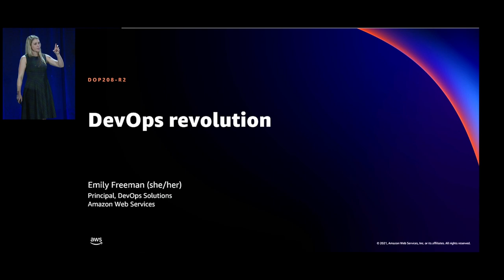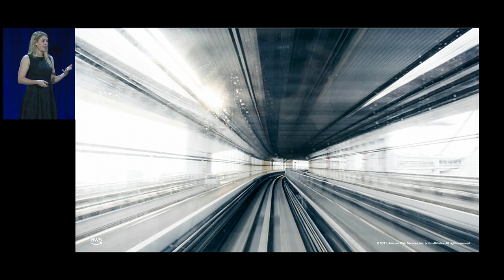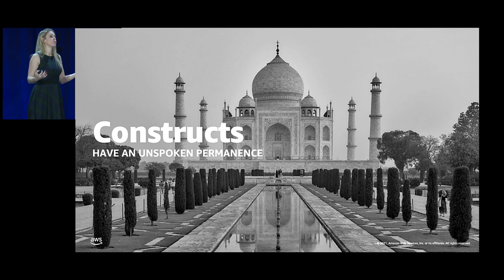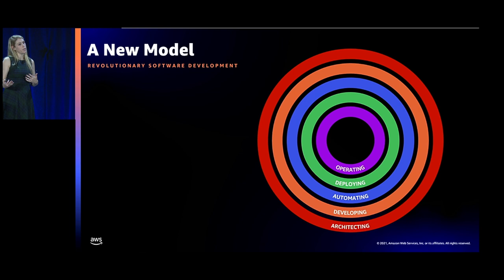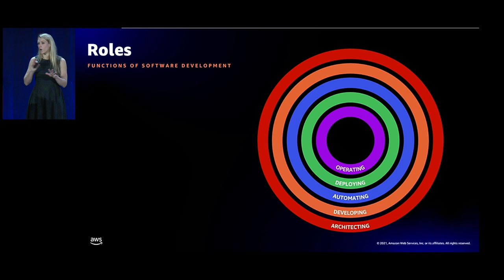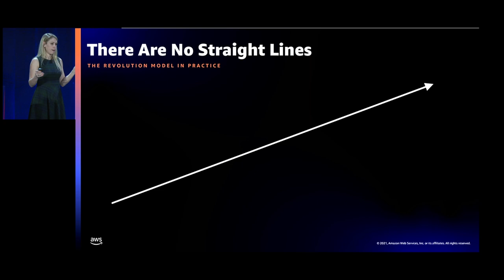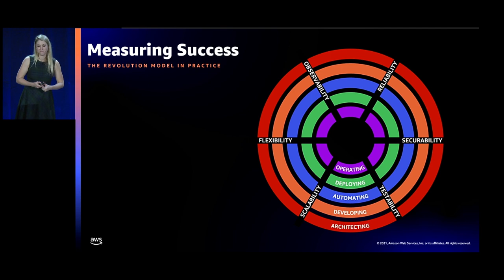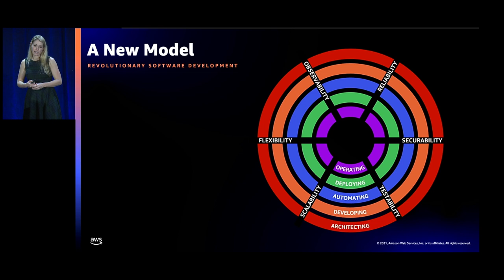AWS re:Invent 2021 - DevOps revolution [REPEAT]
While DevOps has not changed much, the industry has fundamentally transformed over the last decade. Monolithic architectures have evolved into microservices. Containers and serverless have become the default. Applications are distributed on cloud infrastructure across the globe. The technical environment and tooling ecosystem has changed radically from the original conditions in which DevOps was created. So, what’s next? In this session, learn about the next phase of DevOps: a distributed model that emphasizes swift development, observable systems, accountable engineers, and resilient applications.